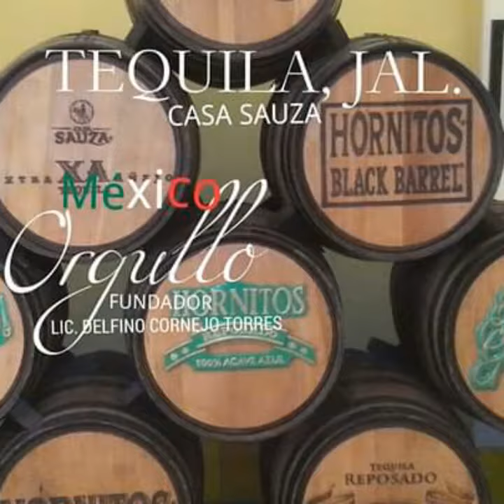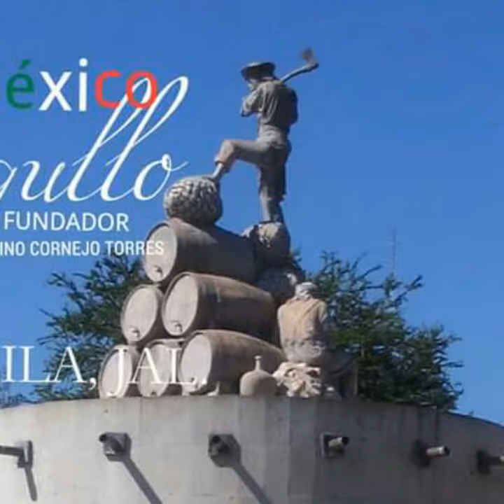JALISCO ESTADO TURISMO MÁXIMO LÍDER LIC. DELFINO CORNEJO TORRES FUNDADOR DE ORGULLO MÉXICO